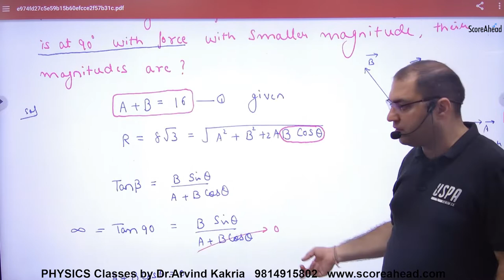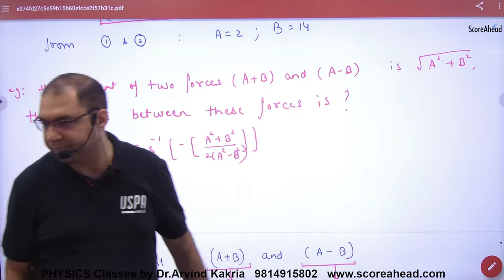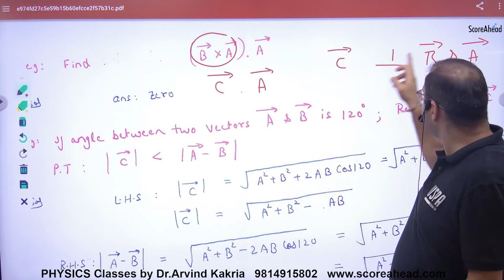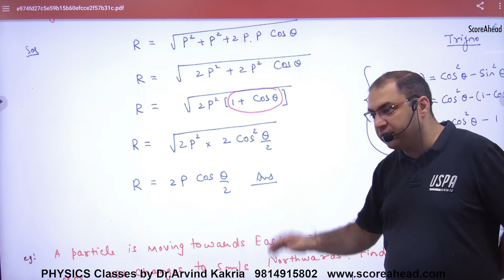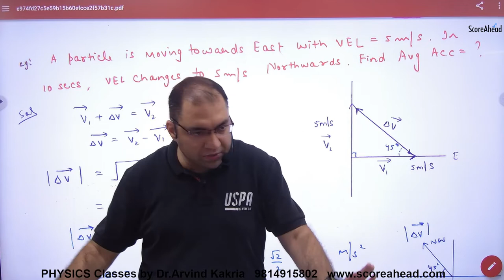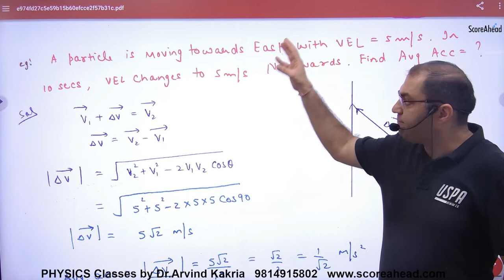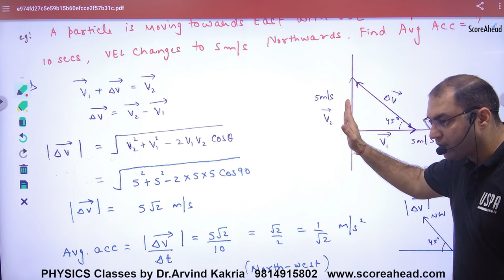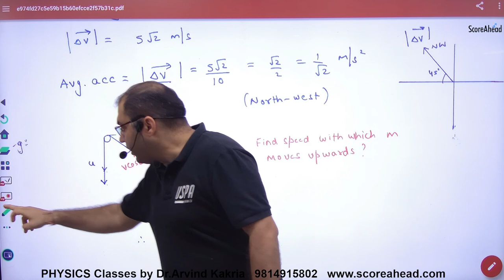36 Numericals on vectors part 3